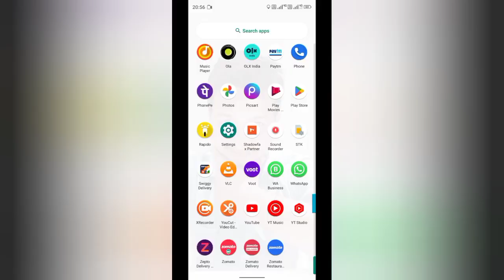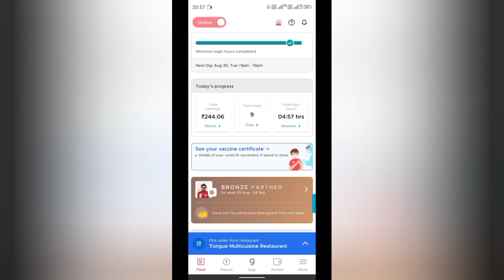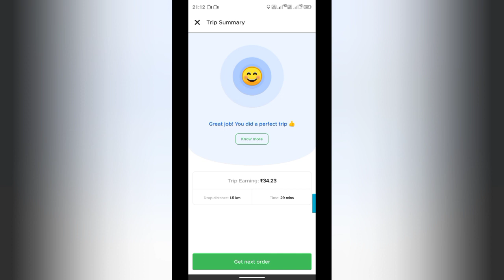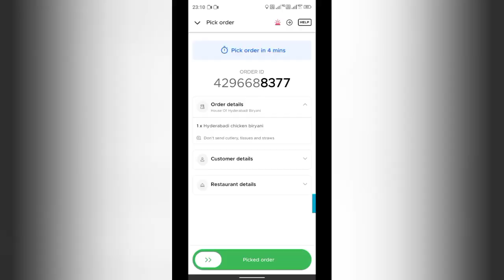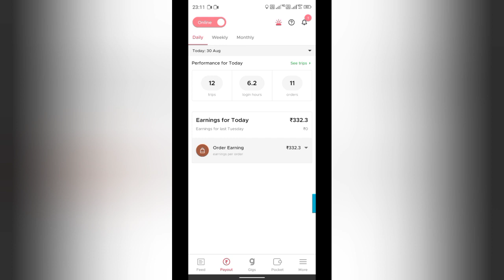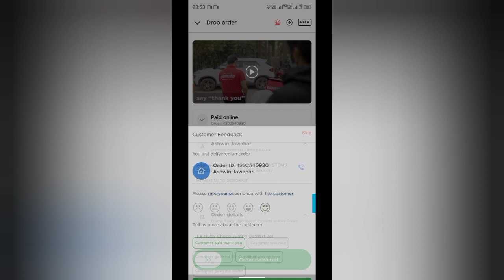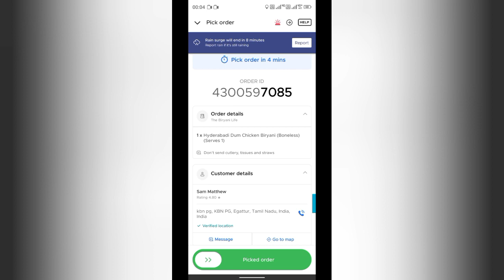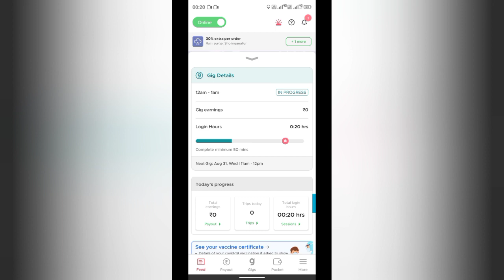Zomato Delivery Boy's Daily Earnings//Aaj Raat 12 Baje Tak Kaam Kiya But Earnings Bahut Kom Hai 😭.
Hello my dear friends, I am really proud of you and thank you so much for your supporting. please keep supporting me and like my video.